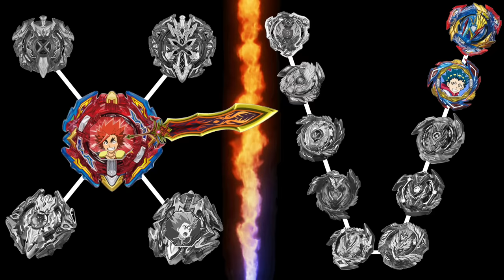【彼得豬 PeterPig 】戰鬥陀螺 歷代對決 灼炎寺凱薩『聖劍』VS 『戰神』蒼井霸斗 『 Xcalibur』vs『Valkyrie』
最近的影片有很大的機率會無預警的被系統強制更改成『為XX打造』
導致留言會通通不見無法留言😱
而且盈利還會被大～～～～幅減少😭
最嚴重的是這樣我就看不到大家想對我說的話了😢
如果還能看到留言且珍惜